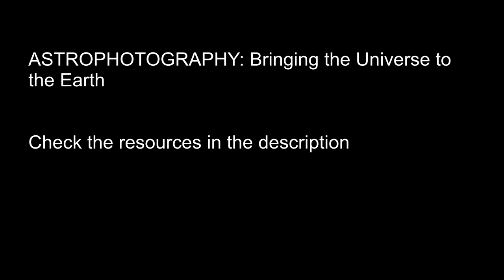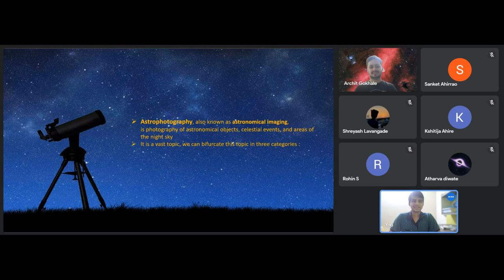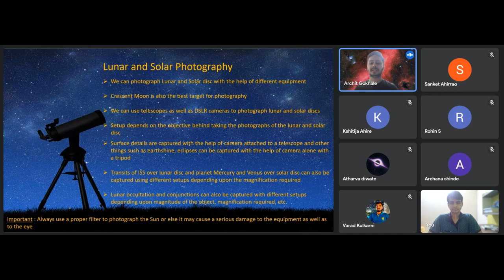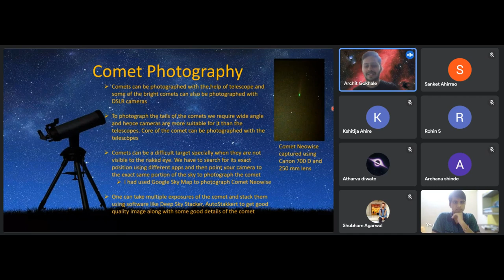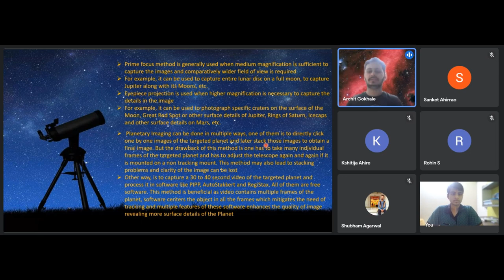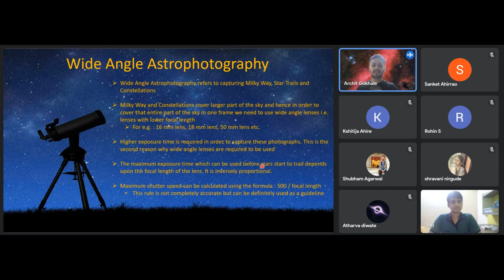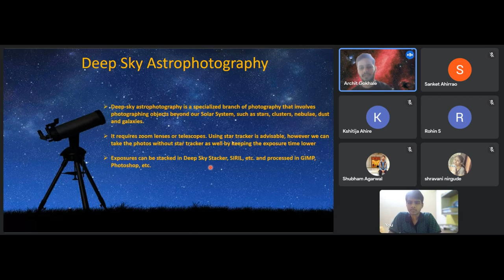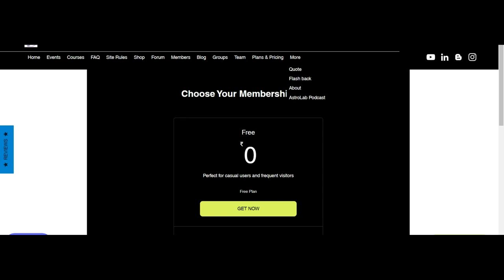Astrophotography: Bringing the Universe to the Earth (official webinar) | ft. Archit Gokhale